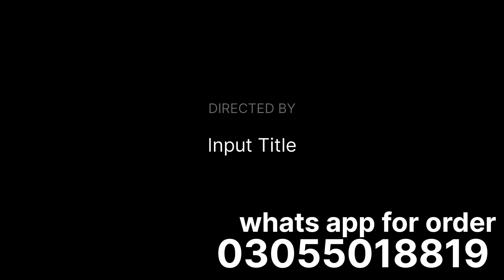Bareeze Fabric Store New collection 2023 | bareeze latest suits